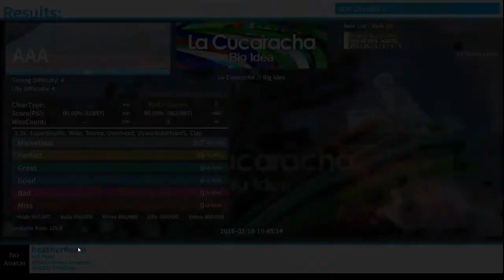Let's Play DDR UltraMIX 2 #42 [La Cucaracha]